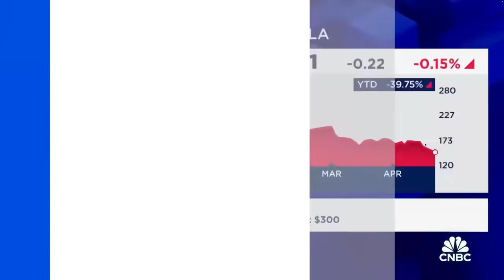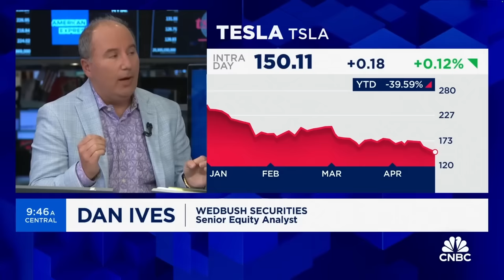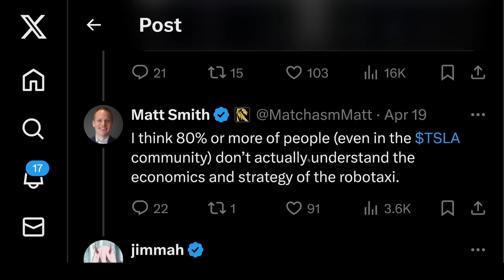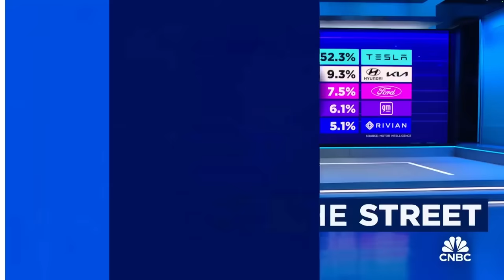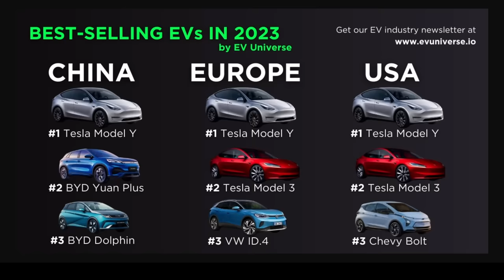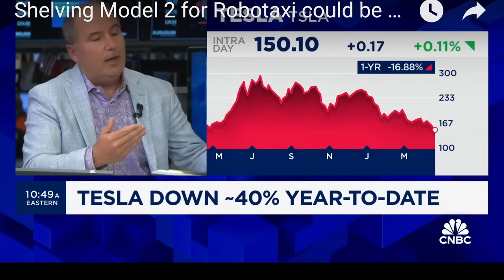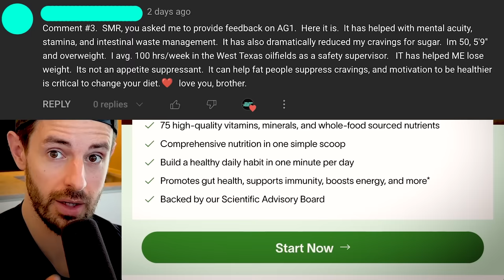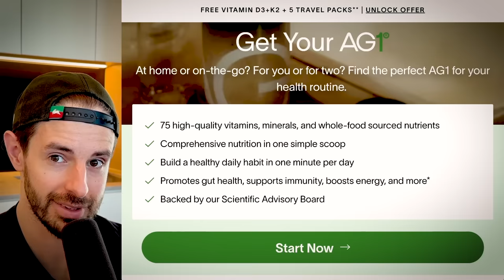Analyst On Tesla’s “Tragic Gamble”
SOURCES
◆ Shelving Model 2 for Robotaxi could be a gamble that defines Tesla, says Wedbush's Dan Ives

TIMESTAMPS

0:00 Analyst On Tesla’s “Tragic Gamble”
13:32 Want More Content? Early Access?
13:27 Drink AG1

In this video, a Tesla bull and analyst talks Tesla’s “tragic gamble”.

Steven